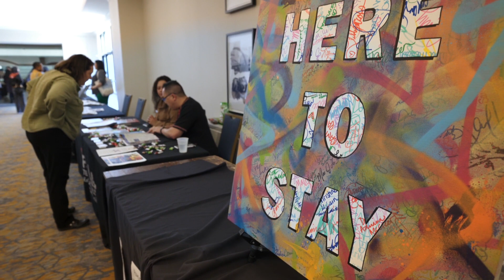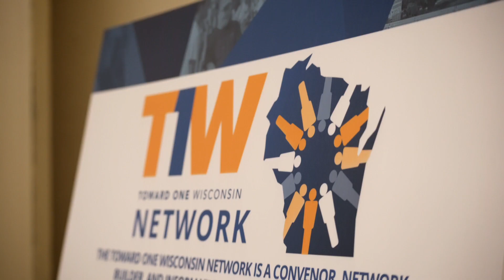Toward One Wisconsin 2023 - A Conference on Equity, Diversity, and Inclusion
The 2023 Toward One Wisconsin Conference, held April 25 – 26 in Appleton, brought together over 650 individuals to focus on the work of equity, diversity and inclusion and to empower and employ the full talent of all who live in Wisconsin.

Following two years of virtual events, being able to meet in-person provided nearly endless opportunities to learn, network, share, and inspire one another.

Join us for Toward One Wisconsin 2024,  May 7-8, 2024, in Eau Claire, WI. The sixth annual Toward One Wisconsin (T1W) conference will bring together leaders and professionals from a broad range of sectors, including private business, non-profit, government, health and education, to empower and employ the full talent of all who live in Wisconsin.